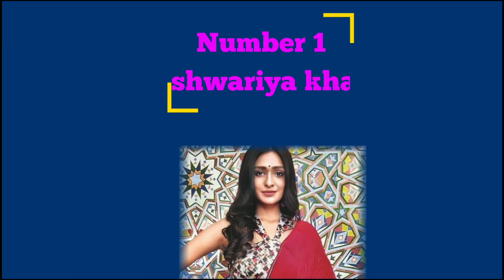प्रणाली राठौर सहित टीवी सीरियल में नजर आ रही अभिनेत्रियों के यह है रियल लाइफ फादर Top6 actres Father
This_ is_ the_ real_ life_ father_ of_ actresses_ seen_ in_ TV_ serials_ including_ Pranali_ Rathore

Tital. Tv Actress Real Life Fathers...

Friends, in the small platform of the entertainment industry, that is, in the TV industry, we have got to see serials with new stories, as many actresses have also seen them, presenting their different styles on the screen, attracting the attention of the audience. did, and achieved a lot of popularity.

  But friends, in this video of ours today, we are not going to introduce you to these actresses of the TV industry, but their real life fathers, who love them very much, and are also very successful in their professional life.

So without delay, let's start the video and know who are those actresses, and their real life fathers. !

 No 1 Aishwarya Khare

 These days actress "Aishwarya Khare", who is playing the lead role of Lakshmi in the TV serial "Bhagyalakshmi" is becoming the favorite actress of the audience with her character, who is being well-loved in this character!

 But if we talk about his real life father, then his father's name is "Ravi Khare" who is known as a bhajan singer by profession, and he is still active in this field, and goes to Jagran to sing bhajans.  Singers do, apart from this, he also has a very good relationship with his daughter, the understanding power between them is amazing!

 No. 2 Mouni Roy

 Actress Mouni Roy, who has become a well-known name on the big screen today after playing her lead role in many popular serials like "Naagin Aur Devon Ke Dev Mahadev", doesn't need any identity today...!

  But if we talk about his real life father, then his father's name was "Anil Roy", who is currently not in this world, whose father has passed away today, about 8 years have passed, but for your information, tell  Let's say that his father was working as a manager in a private limited company and he used to handle his family business too!

 No. 3 Karishma Sawant

 Actress "Karishma Sawant", who flagged off her career by playing the character of Aarohi in the serial "Yeh Rishta Kya Kehlata Hai", has started garnering a lot of applause from the audience as soon as she knocks on the screen with her character!

 But if we talk about the real life father of this great actress, then tell that her father does not like to live in Lime Light at all, and this is one reason why there is no information available about her father on Google but told  It is known that her father works in the private sector, apart from this, Karishma Sawant considers her father as the hero of her life, who has supported her daughter in every difficult journey!

 No. 4 Surbhi Jyoti

 Actress "Surbhi Jyoti", known for many popular shows like "Qubool Hai Aur Naagin 3", continues to scale the heights of success!

  But if we talk about the real life father of this talented actress, then her father Mr. Jyoti prefers to stay away from the limelight and this is the reason why we only get to see her rare pictures on Google, but for your information.  Let us tell you that his father handles the business of rubber, whose business is touching great heights!

 No.5 Disha Parmar

 Actress "Disha Parmar", who has once again knocked on the screen with the serial "Bade Achhe Lagte Hain 2", is getting a lot of praise from the audience these days, who has been a part of many popular serials even before this serial.

  On the other hand, if we talk about his real life father, then his father's name was "Ashok Parmar", who died in the year 2017, the reason for his death is said to be a big disease, due to which he lost his life.  But let us tell you that his father was a businessman and was also very successful in this field!

 No. 6 System Rathore

 Actress "Pranali Rathore", who is winning the hearts of the audience with the character of Akshara in the TV serial "Yeh Rishta Kya Kehlata Hai", has become the favorite actress of the audience in such a short span of time, whose simplicity people are not tired of praising her.  Huh...!

  On the other hand, if we talk about the real life father of this beautiful actress, then her father's name is "Suresh Rathor", who is a lecturer in mathematics subject by profession, who works in "Lokmanya Vidya Mandir" in Mumbai, the same.  Talk about his father's bond with Pranali Rathore, then both have a relationship of a best friend more than a father daughter, who share all their things with each other, and also have a lot of fun with each other.  ...!

 Well friends, like these actresses of the TV industry, what kind of relationship do you have with your father, you must tell us by commenting in the comment box and also you can subscribe to our channel to know more such interesting news related to the TV world.  Don't forget to do it!